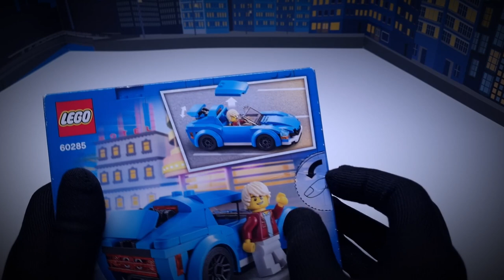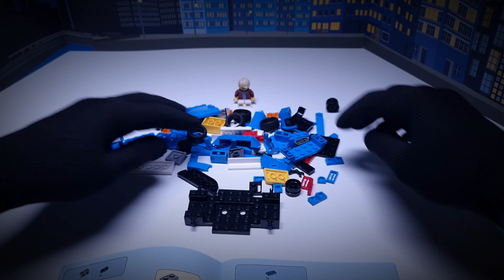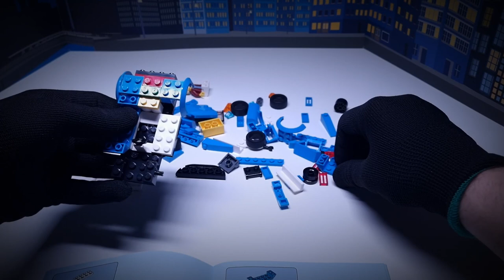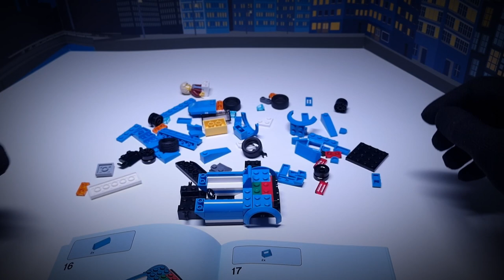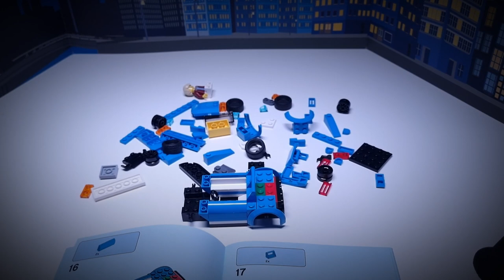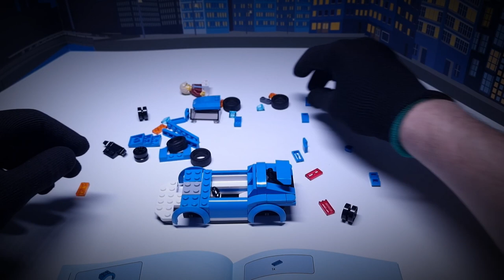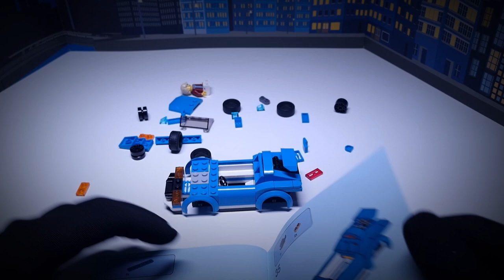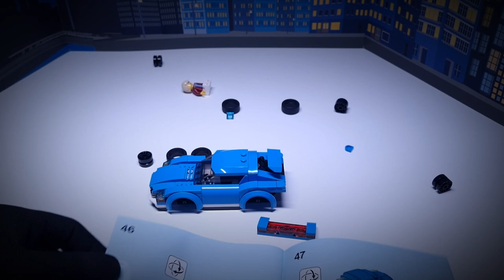Lego blue sport car building, entertaining video for kids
Building Lego blue sport car with synthwave music background
Entertaining video for kids.